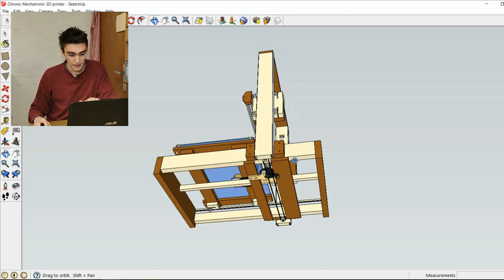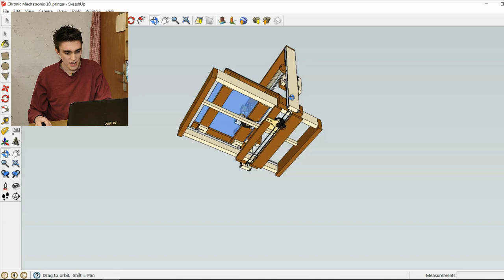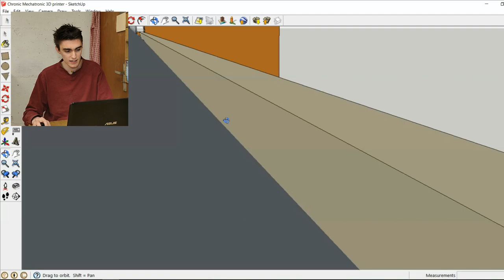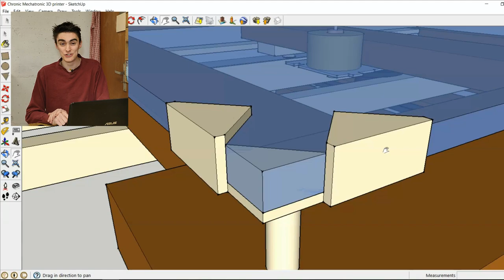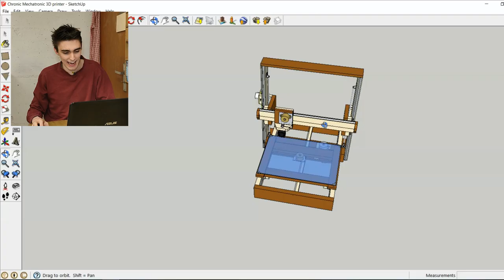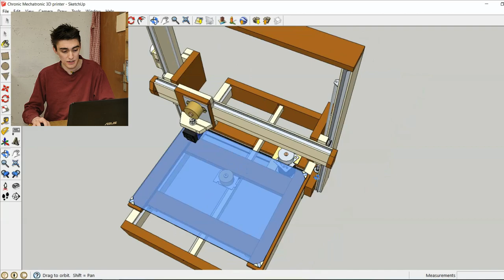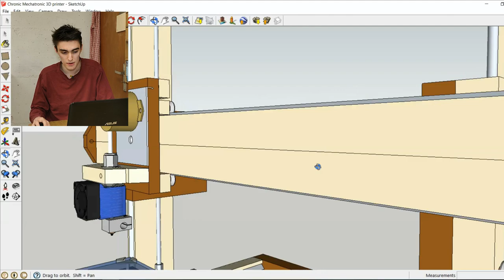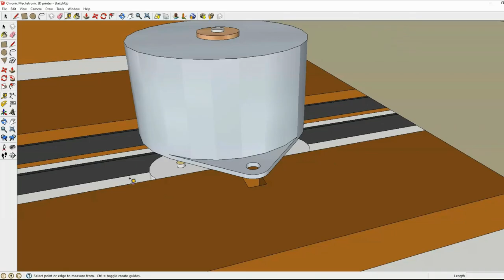The BIGGEST ISSUES with my unipolar 3D printer design | part 2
In today's 3D printer talk we take a walk through the biggest problems with the current CAD version of my unipolar 3D printer! Needless to say, some of the issues we discuss are a pretty big hindrance to actually building the device in real life, so stay tuned for the next episode where I show you the changes I ended up making!

5pcs A4988 stepper motor drivers
Cheapy hotend kit
Arduino mega 2560
Geeetech PLA filament
4010 turbine fan
100k NTC temperature sensor for heated bed
10m nylon coated fishing line
Keep in mind I got a few of these items during sale, so the total might well be above $50 now (especially with inflation)

Join r/chronicmechatronic for occational peeks behind the scenes, or general project discussion!